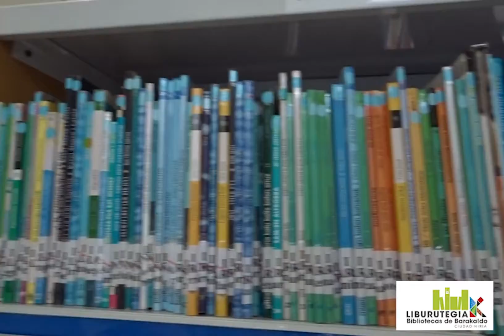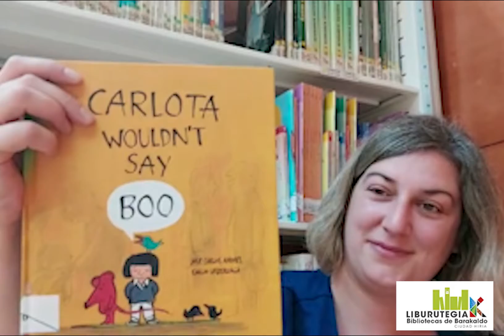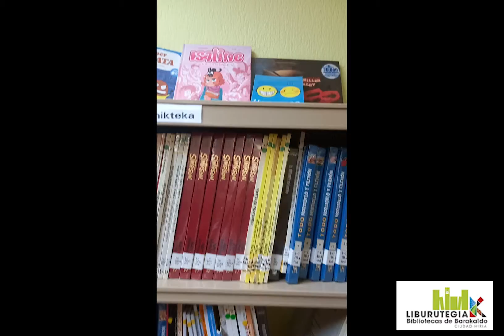📚 Gure Liburutegietako haur gunea ezagutu! 🧒 Conoce el área infantil de nuestras Bibliotecas 📚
📚 Ongi etorri Barakaldoko dal iburutegietara!
📚 ¡Bienvenidos/as a las bibliotecas municipales de Barakaldo!